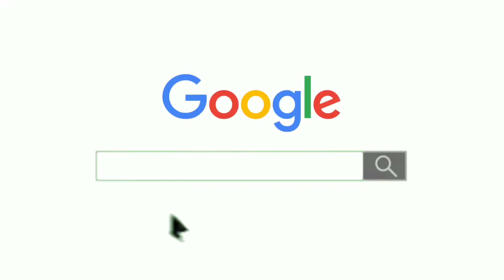Tmt Steel Bar Price Today ⏬ सरिया हुआ सस्ता? Tata Steel Rate Today or Kamdhenu Saria Price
you question:-

saria price
tmt bar price today tmt steel price today, steel bar price in india per kg today
tmt steel price per kg today tmt steel price per kg
saria bhav
kamdhenu tmt
kay2 tmt
up saria rate
kay2 sariya
saria ka rate today
kamdhenu saria
tmt सरिया के भाव sariya ka ret today steel bar price,steel bar price in india saria price
saria price per kg today tmt steel price today tmt saria price today

2 सूत 3 सूत 4 सूत 5 सूत 6 सूत  8 सूत सरिया का भाव
8mm 10mm 12mm 16mm tuday price8 mm steel bar today price
16 mm steel bar price
10 mm sariya ka bhav
12 mm sariya ka rate
Today sariya ka rate in Rae Bareli 2 सूत
3 सूत, 4 सूत
5 सूत6 सूत
8 सूत सरिया का भाव | Weight of 2 sut
3 sut
4 sut
आज हुआ  सस्ता
सूत
3 सूत
4 सूत
5 सूत
6 सूत
8 सूत सरिया का भाव 8mm 10mm 12mm 16mm tuday price
sariya ka rate 2024today
2 sut saria ka rate today
2 sut saria price today in panipat haryana
4 sut saria price today in punjab
pradesh
2sut saria price today in kanpur
4 sut saria price today in kanpur
TMT Saria Rate,पुराने लोहे का भाव

factual Civil engineering
reinforcement steel, best reinforcement steel for house
best steel for house construction
best TMT bar in India
reinforcement
best steel companies in india
tmt steel prices in india best tmt bar company in india
bend test reinforcement steel
best tmt bars in india
tmt steel
best steel bars
best tmt bar for house construction
best TMT bars
Best TMT Steel Bar in India for House Construction

important links
🟥 Important links 🟥